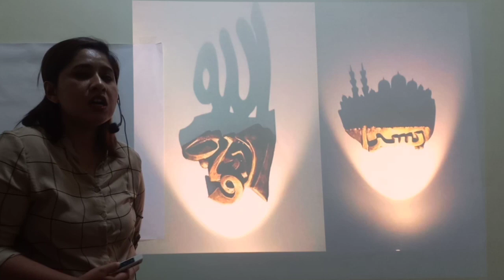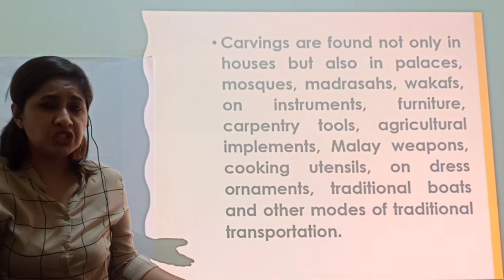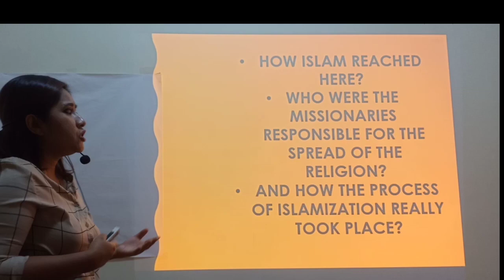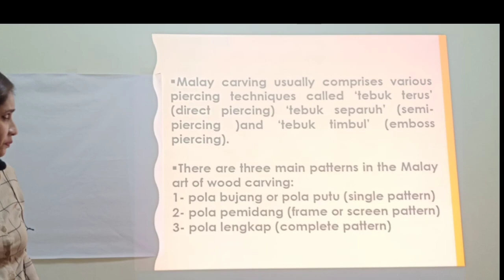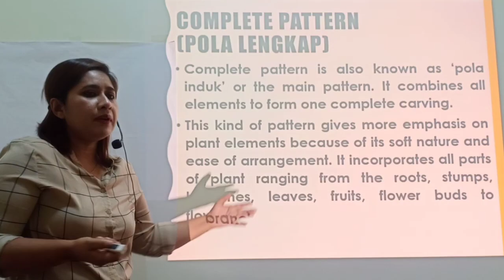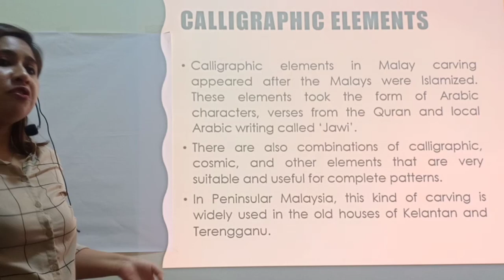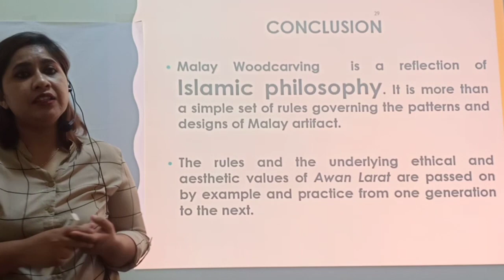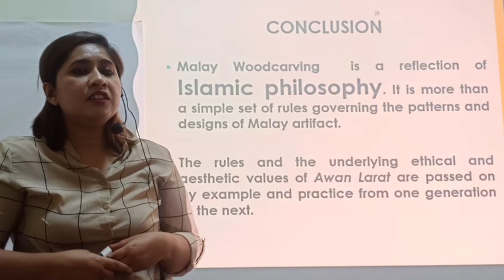Week 7: VCS155 The Art of Woodcarving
VCS155